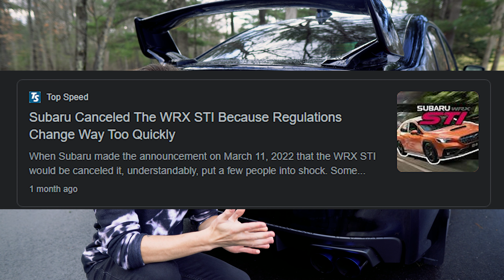My New Car Reveal! - 2021 Subaru WRX STI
After realizing the Tesla Model 3 I bought 6 months ago was not for me I wanted to share with you guys what I decided to get back into!

►► SETUP GEAR

Reid/Shock
Merrimack NH
03054

Timestamps:

0:00 - 0:40 Car Reveal
0:40 - 3:20 Why I Am Back In This Car
3:20 - 7:45 Why I Picked The STI Over The Supra
7:45 - 8:30 Mods Done To The STI So Far
8:30 - 8:50 Future Mods & Wrap?
8:50 - 20:32 Relaxing Drive & Talk!